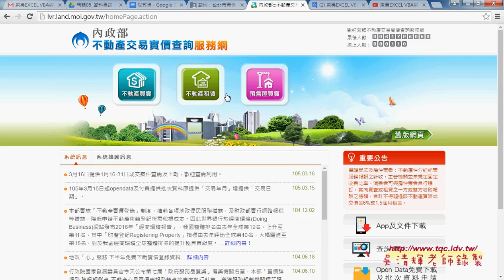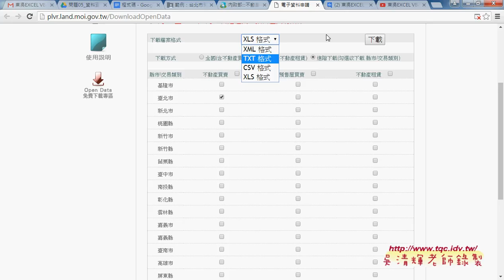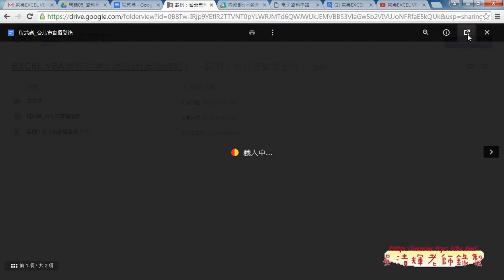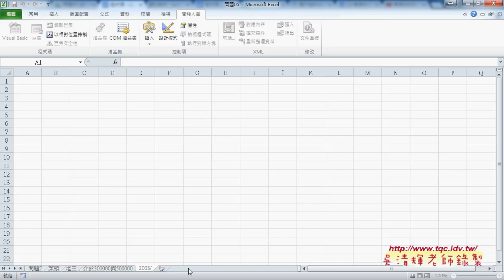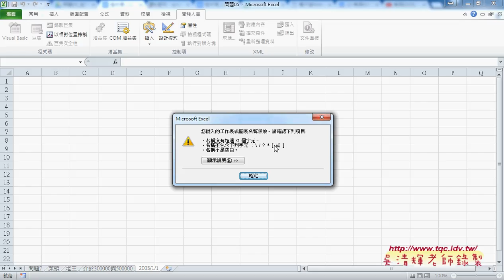04 如何查詢建檔日期與取代字元EXCEL VBA自動化 吳老師1